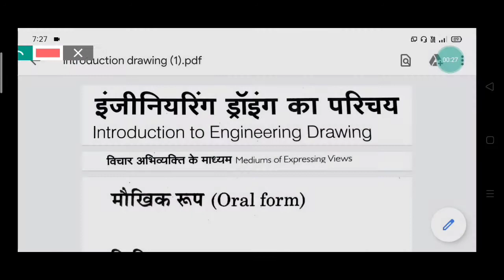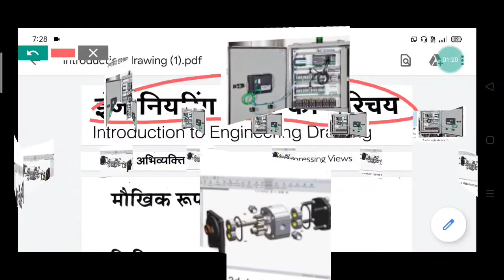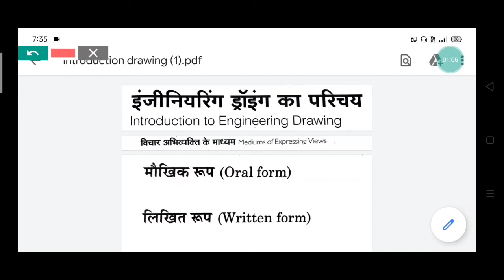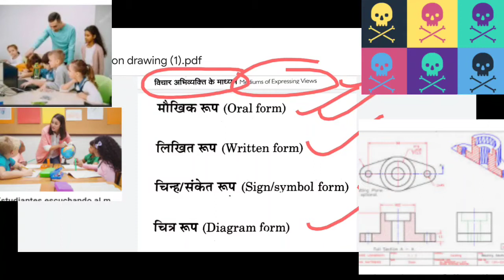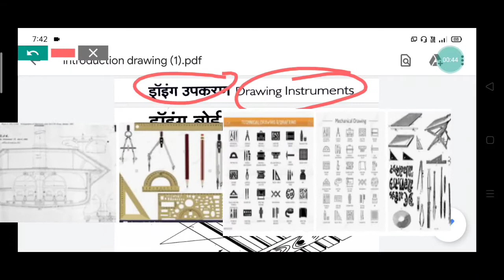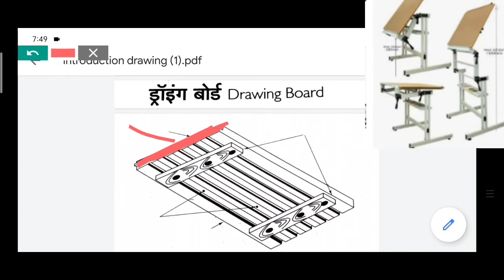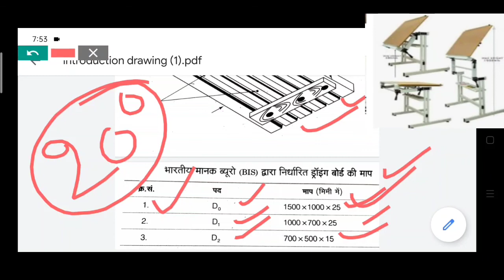Introduction To Engineering Drawing//Drawing Instruments//Medium Of Expressing Views//Drawing Board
Introduction To Engineering Drawing
Drawing Instruments
Medium Of Expressing Views Drawing Board
Importance of drawings
ITI GYAN
itigyan
Gyantube